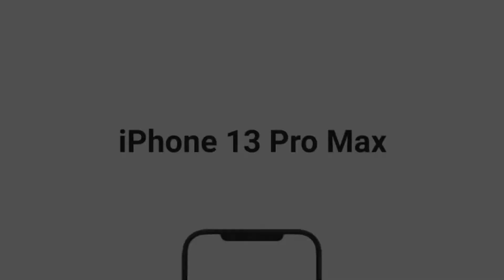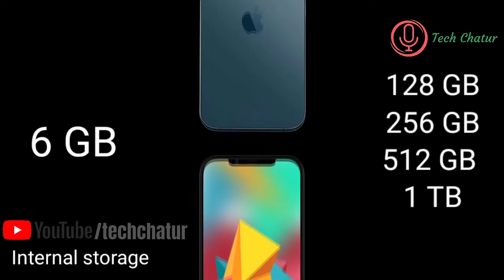iphone 13 Max Pro Big Leaks 2021 Series || Full Specs, Camera, Design & Price ? 🔥🔥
Latest iphone 13 Max pro ka full specification aur Design leak ho gaya he. Ish video me iphone 13 max pro ka design dikhaya hu.

0:40 | Intro
1:09 | Rear Camera
1:20 | Screen
1:40 | selfi camera
2:02 | Refresh Rate
2:26 | Processor
2:41 | Storage
3:23 | Price

iPhone 13 Pro Leaks! Touch ID, New Lens, No Port, 120Hz & More!
iphone 13
touch id
iphone 13 touch id
2021 iphone
iphone 2021
2021 ipad
ipad 2021
iphone 13 notch
iphone 13 portless
portless iphone
apple car
apple car leaks
iphone fold
foldable iphone
iphone 13 design
iphone 12s
120hz
apple news
phone rebel
phone rebel iphone 12
phone rebel case